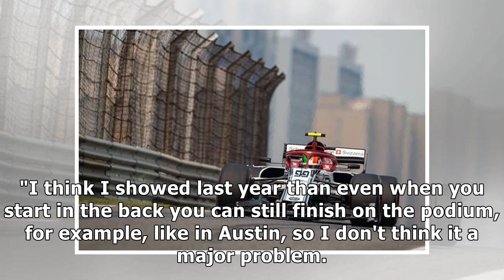Max Verstappen prepares to take grid penalties for engine benefits